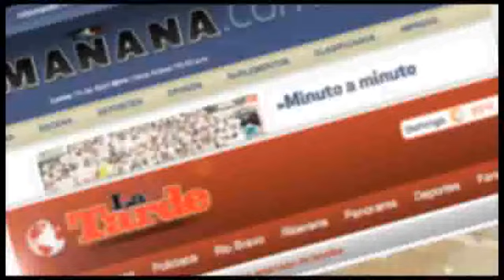Nene festeja cumpleaños #90